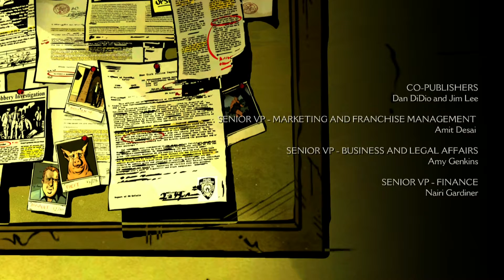The Wolf Among Us HD - Episode #5- 4 CRY WOLF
Later on, Bigby is seen going to the Business office, where a big line of fables waits outside. Snows tells Bigby that Flycatcher forgot his keys and she gives them to Bigby. If Bigby chose to imprison The Crooked Man, Aunty Greenleaf comes by and shows Bigby the result of her work, having transformed him into a crow and imprisoned him in a cage. She gives the cage to Bigby to take to the farm. Also, if Bigby decided not to send Colin to the Farm, he will appear with some beers heading to Bigby's apartment.

Once in the street, Bigby sees Toad and TJ in the truck to the Farm, regardless of the player's previous choices. Bigby gives Flycatcher the keys and puts the crow in the truck, and TJ asks Bigby to give Snow a gift: one of the beetles from his collections that she said she really liked. Bigby can either accept the gift or say that he is too busy. Bigby can then comfort TJ by saying that the Farm won´t be so bad. If Bigby decided to send Colin to the Farm, he is seen in the front seat of the truck, and asks for a cigarette. Bigby can either give him one, the whole pack, or nothing.

After the truck leaves for the farm, Nerissa comes to say goodbye to Bigby, who notices she is still wearing her ribbon. She tells him that she can't bring herself to simply forget everything that transpired, and then reveals that she had not been entirely truthful with him about the deaths of Faith and Lily. She goes on to tell Bigby that she, Faith, and Lily had a plan to escape from the Pudding & Pie, but Faith compromised things when she stole the picture of Crane and Lily. Knowing this could lead to serious trouble with The Crooked Man, Nerissa revealed the photo and Faith's plan to Georgie. She admits that she never heard The Crooked Man directly order the deaths of the girls, as she only heard him tell Georgie to "take care" of things (which, despite different wording, she still believes to have implied killing them). Bigby is frustrated by the fact that she lied, but she assures him that The Crooked Man needed to pay for his crimes, and that Bigby and Snow are better for the town, despite what others might say. Nerissa then admits that she was the one who put the girls' heads on the doorsteps of the Woodlands to get Bigby´s attention.

Before leaving, she comments that Bigby is not as bad everyone says he is. Suddenly, Bigby recalls that Faith said the exact same before her death, and several past conversations regarding Faith, Nerissa, and the use of glamours play out in Bigby's head, raising the possibility that Nerissa might actually be a glamoured Faith. In light of this epiphany, Bigby can then decide to either chase after her or let her go, though either option will eventually cut out to a black screen, leaving open the possibility for a The Wolf Among Us sequel.